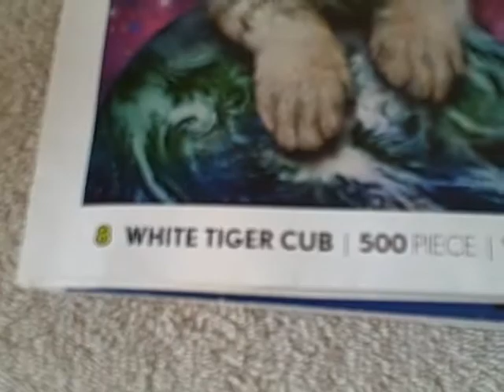Glow in The Dark # 8 White Tiger Cub 500 Piece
For sale a NEW unopened 500 piece jigsaw puzzle. It is titled White Tiger Cub. PLEASE NOTE there is no box just the puzzle in original plastic unopened and a picture NO BOX. This item is for sale.
PUZZLE TYPE : Ceaco
NUMBER Of PIECES : 500
MEASUREMENTS : 14 inches (35.56 cm) by 18 inches (45.72 cm)
TITLE : White Tiger Cub
AGE GROUP : 12+